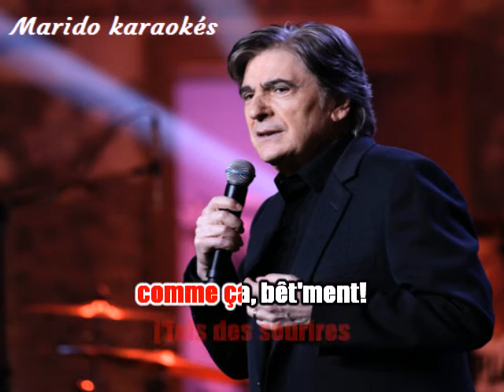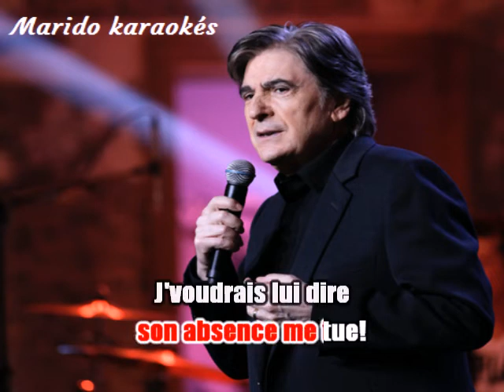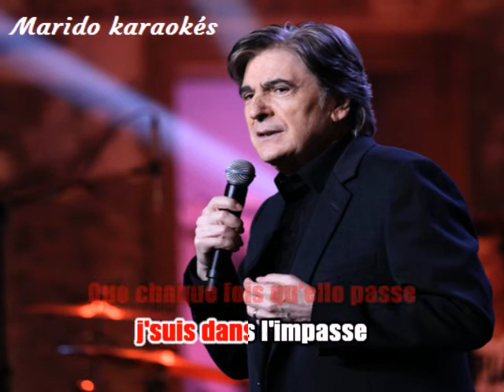Karaoké Serge Lama - Le café du lycée 1979